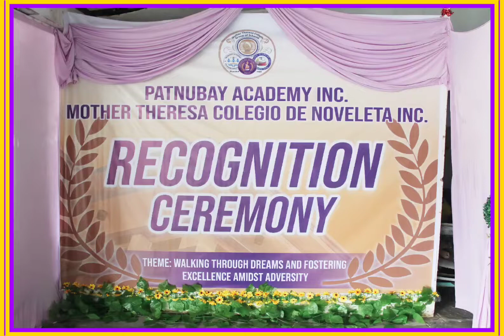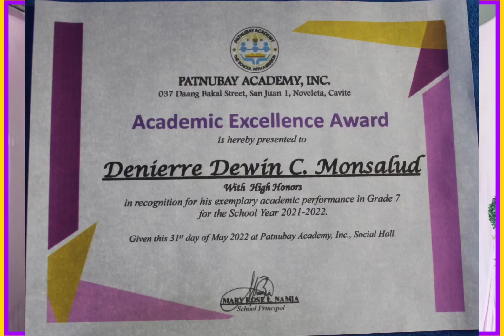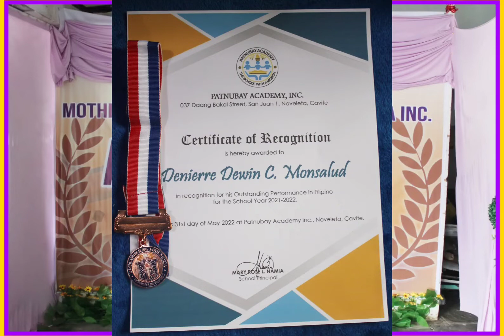MY SON'S RECOGNITION DAY 2022 AT PATNUBAY ACADEMY..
MY SON'S RECOGNITION DAY 2022 AT PATNUBAY ACADEMY..CONGRATS TO MY  BEBE BOY HE ALWAYS MAKES US HAPPY SINCE KINDER CONSISTENT HONOR STUDENT,,, FULL VIDEO ON MY KIDS CHANNEL @DWINIKEI PLEASE ALSO SUBSCRIBE OF MY KIDS CHANNEL  THANKS FOR WATCHING GUYS ..
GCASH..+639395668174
LYKA. sweetmusiclady